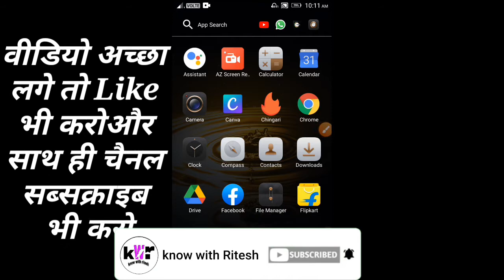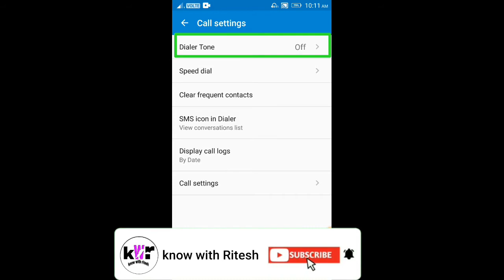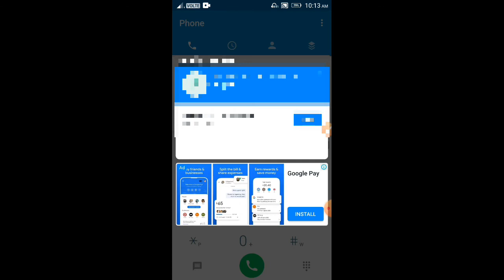अब अपने किसी भी फ़ोन के Dilartone में Piono लगाये और बजाये।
hello friend aap log ko mere channel per rewelcome Aaj ki video kafi khas Hone Wali Hai aaj ki video me mai bataunga ki kaise aap apne dilartone me Piono ka aanand le sakte hai